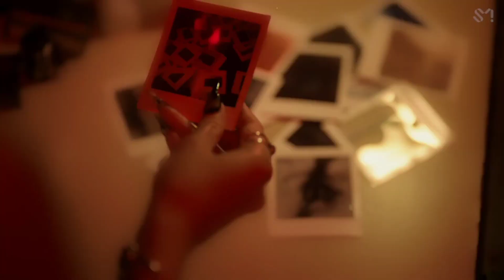HYO Picture Arabic Sub اغنية هيويون مترجمة بعنوان : صورة